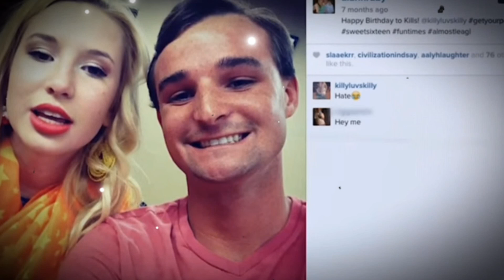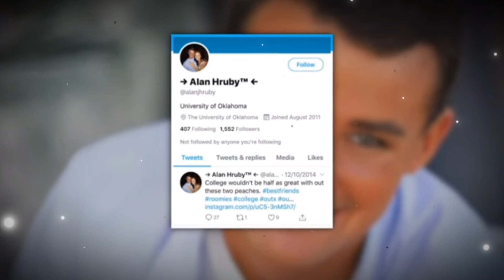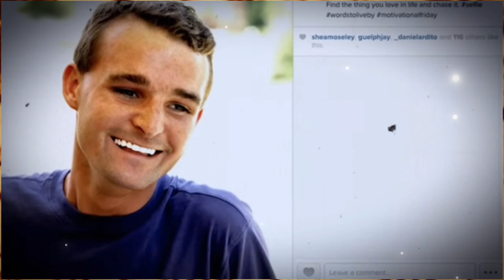The Alan Hruby Story : true crime documentary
True Crime Chronicles
In this riveting video, join us as we unravel the chilling and cautionary tale of Alan Hruby, a man who seemingly had it all but let his self-entitlement consume him, ultimately leading him down a dark and dangerous path.

From his privileged upbringing to the shocking crimes he committed, we delve deep into the mind of Hruby and explore the factors that contributed to his descent into darkness.

Discover the shocking details of his crimes and the consequences he faced in this thought-provoking and spine-chilling video. With captivating storytelling and insightful analysis, we shed light on the complexities of human nature and the dangers of unchecked entitlement.

Join us on this haunting journey and be prepared to be captivated from start to finish. Together, let's uncover the intriguing story of Alan Hruby and shed light on the consequences of self-entitlement gone awry.

OUTLINE:

00:00:00 "Introduction to the True Crime Series"
00:00:43 "The Unthinkable Crime"
00:02:11 "The Downward Spiral"
00:03:43 "The Brutal Act"
00:05:23 "The Investigation and Arrest"
00:06:48 "The Unmasking of a Killer"
00:07:35 "The Trial and Aftermath"

True crime PodcastTrue crime documentarydaily blastdaily blast livekendall raemurder documentarytrending newstrue crime 2023true crime podcasttrue crime storytrue crime youtuberstrue crime documentaryhrubyReal crimetrue crime stories 2023true crime documentary 2023murder documentary newtrue crime losertrue crime casesewu crime stories